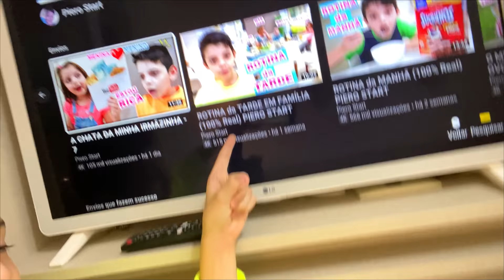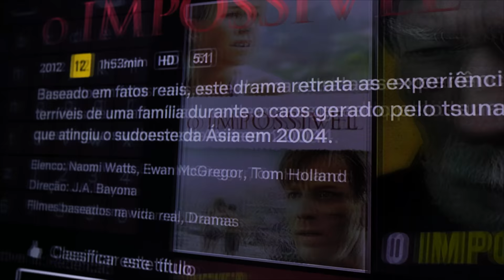ROTINA da NOITE EM FAMÍLIA (100% Real) Piero Start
Oi gente! hoje gravei um vídeo da MINHA ROTINA da NOITE, esse vídeo está muito legal.